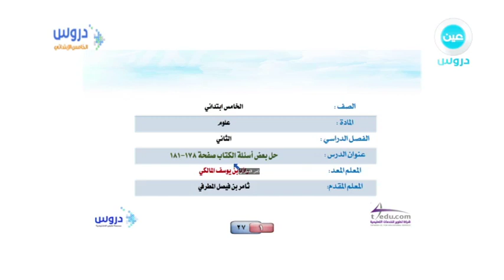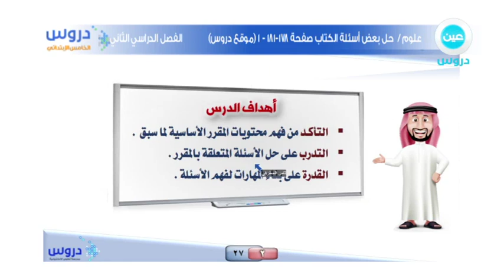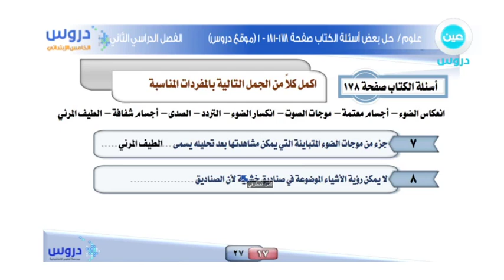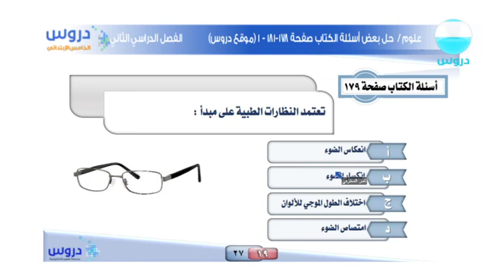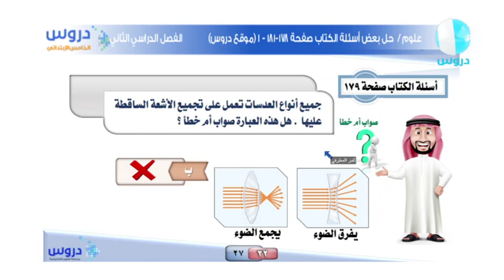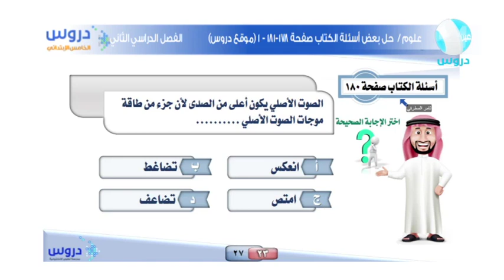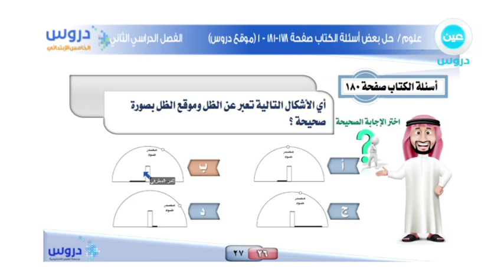الخامس الابتدائي | الفصل الدراسي الثاني | علوم | حل أسئلة الكتاب ص 178-181